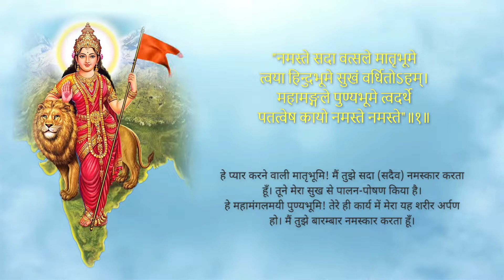Happy Dasara to all My Extended Family | A small tribute to all Girls | Bharat Matha Ki Jai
Hey guys this is Bala AKA DØT X GAMER , I am from VIZAG, Completed Mcom from ANDHRA UNIVERSITY , And also Looking to Complete CHARTERED ACCOUNTANCY.

IGN - DOT X GAMER

Welcome to the stream . Try to share with you friends 😊

JOIN OUR TELEGRAM GROUP TO GET REGULAR UPDATES REGARDING UPCOMING TOURNAMENTS

💎i make 18+ streams for fun as i already said not to hurt anyone specifically,i want my audience to enjoy themselves in all my streams.

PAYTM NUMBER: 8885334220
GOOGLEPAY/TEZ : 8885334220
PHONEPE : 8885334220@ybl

MY SYSTEM SPECIFICATIONS:
. Intel Core i5 9600K 9th Gen 6 Cores up to 4.6 GHz Turbo,

. GIGABYTE Z390 UD (Intel LGA1151/Z390/ATX/M.2/Realtek ALC887/Realtek 8118 Gaming,

. Western Digital WD Green 240 GB 2.5 inch SATA III Internal Solid State Drive,

. G.SKILL Ripjaws V Series 16GB 288-Pin DDR4 SDRAM,

. HP 21.5-inch (54.6 cm) Ultra-Slim LED Backlit Gaming Monitor

. Redgear Cosmo 7.1 USB Wired Gaming Headphones with RGB LED Effect, Mic and inline Controller for PC

. Logitech G Pro X with BLUE VOICE headset

. Antec Neptune 240 ARGB All-in-one Liquid CPU Cooler with Aluminum Radiator

. Antec NeoEco 650M 80 Plus Bronze Certified 650 Watt Modular Gaming Power Supply

. logitech c922pro Webcam

. Antec chassis Nx 600

. Gigabyte Geforce GTX 1050 Ti OC 4GB GDDR5 128 Bit PCI-E Graphic Card

. Apple MD826 Lightening Port to Hdmi Adapter

. Apple ipad MINI 5th generation.